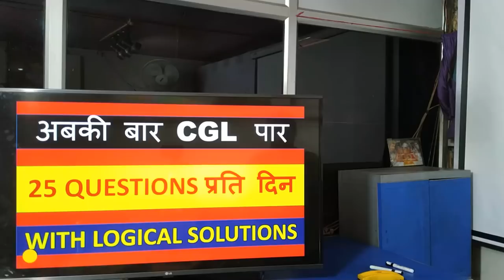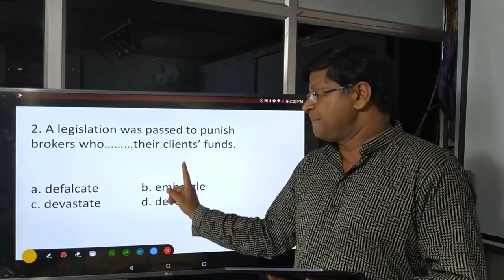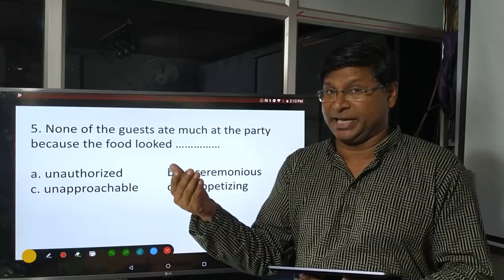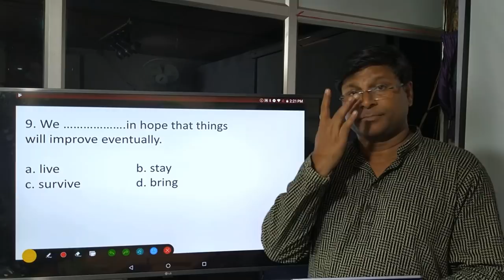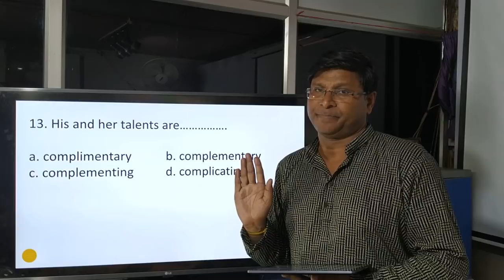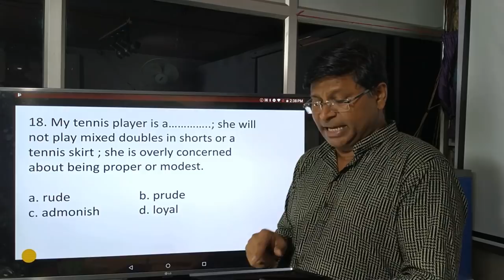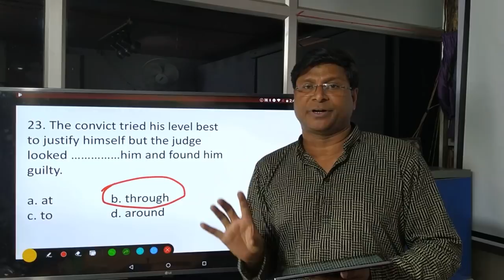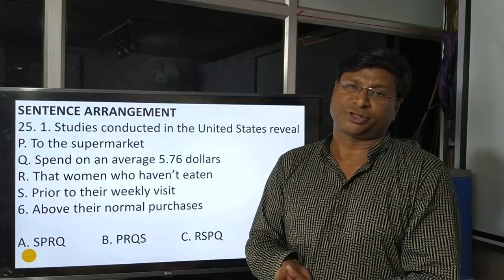MOST IMPORTANT SENTENCE FILLERS & PQRS